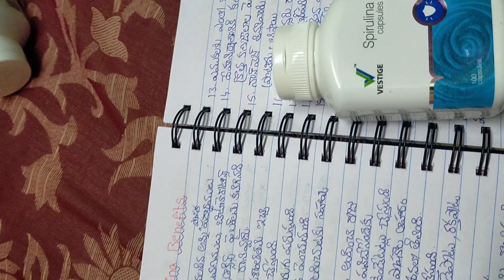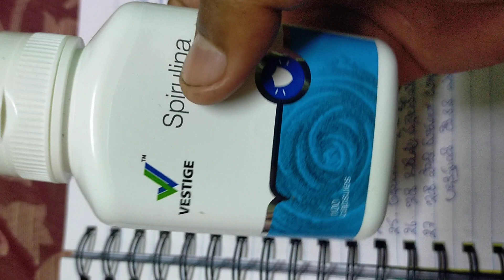Vestige Spirulina Benefits Telugu lo